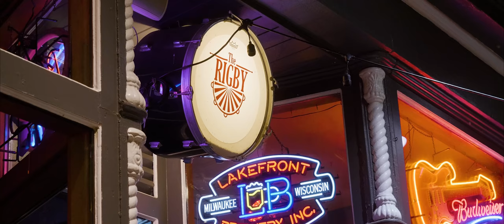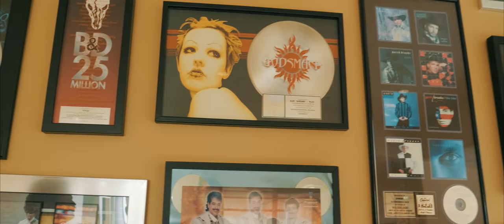Martin Henn: Wiscondescending - Full Special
I filmed a special in August of 2021 in Madison. one show. one shot. here it is 🧀